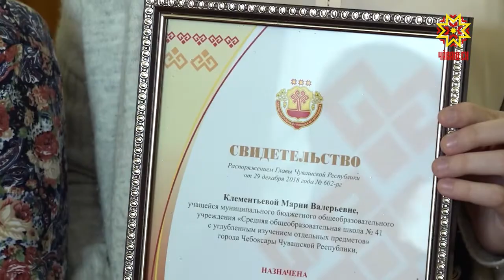Пултаруллисене — стипенди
Çулсерен пин çамрăк Чăваш Ен Пуçлăхĕн стипендине тивĕçет. 14 çултан пуçласа 30 çул тултарман, вĕренӳре тата ĕçре палăрнă яш-кĕрĕм çулталăк укçа илсе тăрать. Тĕп хулари çамрăксем те çак кĕмĕле илесси пирки калакан хутлă пулчĕç.